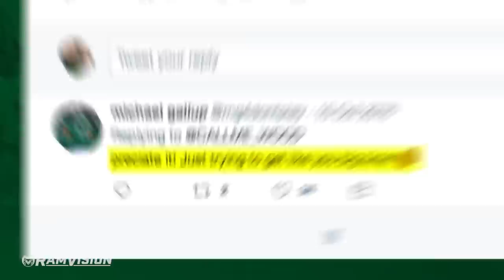Colorado State Football: A conversation with Rashard Higgins and Michael Gallup